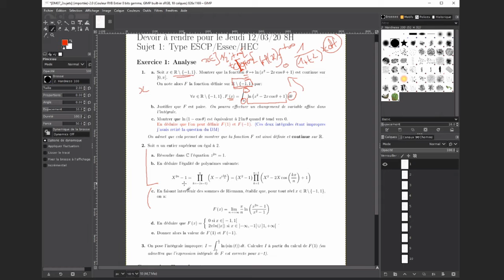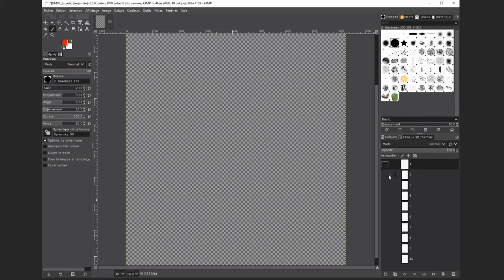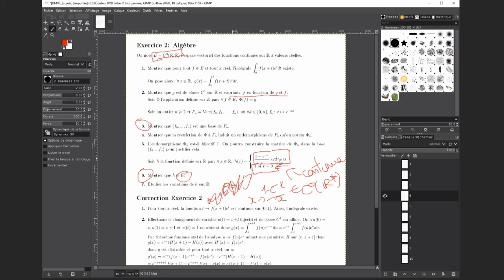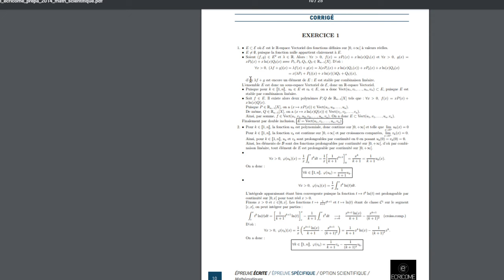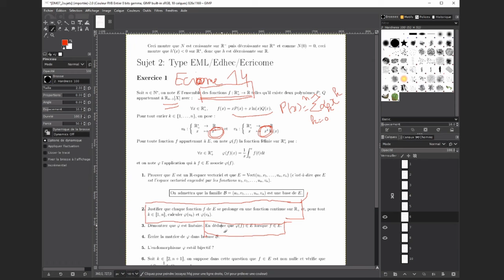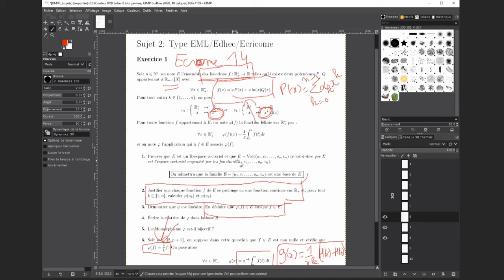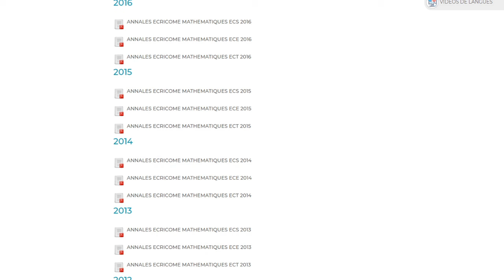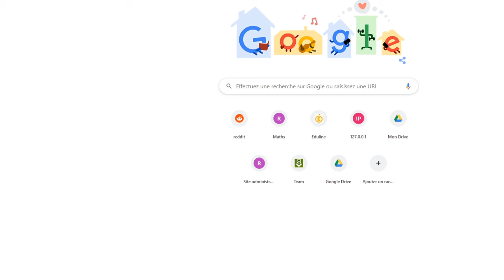Questions Réponses du 03/04/20